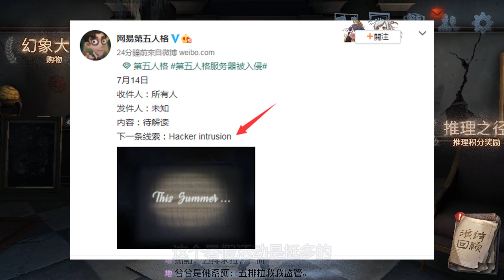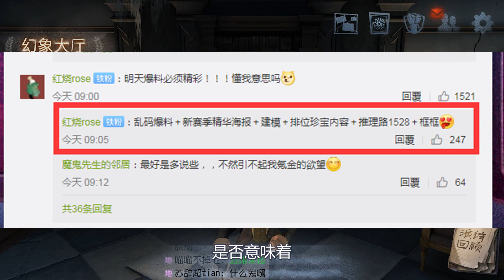【Identity V Anniversary】第五人格：乱码邮件和倒计时分别暗示了什么？真的有新联动吗？